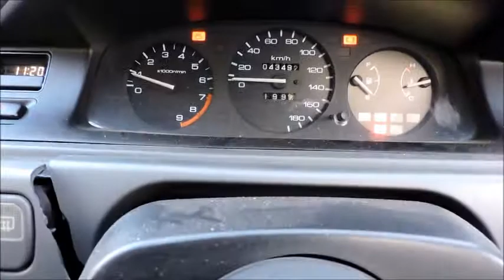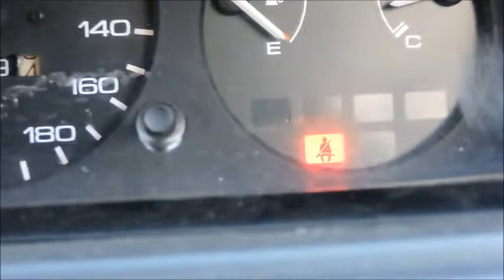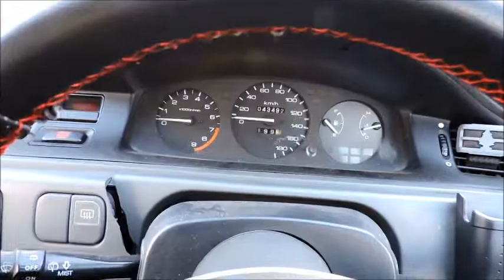1992 HONDA CIVIC E-EG4 MX LIMITED 2WD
1992 HONDA CIVIC E-EG4 MX LIMITED 2WD

VEHICLE SPECIFICATIONS

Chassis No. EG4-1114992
Model Code E-EG4
Ref.No 18095M
Year 1992/12
Transmission 5MT
Engine 1490cc
Drivetrain 2WD
Fuel type PETROL
Color WHITE
Doors 3
Mileage 43,487 Km
Option PW
AC AC
Seats 5
Ext Grade 3.5
Int Grade D
POWER STEERING NOT WORKING
D15B ENGINE
AC/AUDIO PANEL CRACK